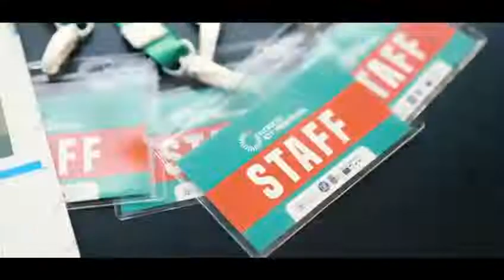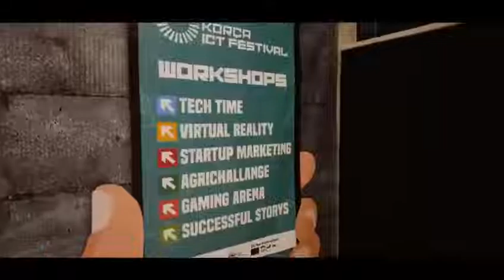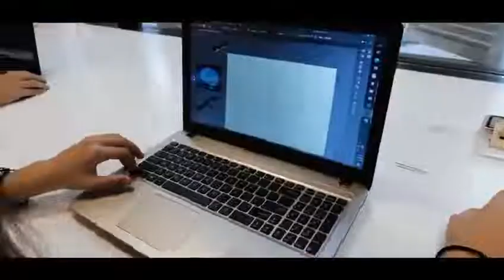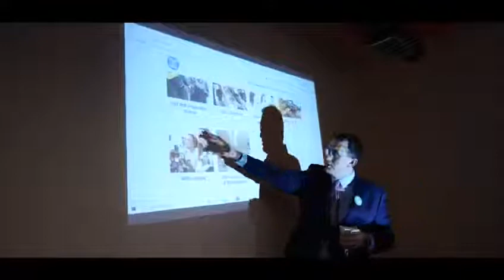ICT Festival Korça 2021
🔊 Join me for ICT FESTIVAL KORÇA and learn how to accelerate your ideas, boost your motivation and reach success the Startup Nation style.

I shared hands on experience and tips on how to become winners against all odds that startuppers endure along their journey.

I touched on how to make a dream become reality, and answer your questions on all topics.

Thanks Korcatech hub for your invitation and I wish all participants a productive and educational festival.

I am Tal Catran.
Accelerators Guru & International Keynote Speaker / Start-Up Ecosystem Builder /
Startup Nation & TEDx Tech Speaker / Marketing & Business Development Senior Consultant / Experienced CEO / Mentor and Coacher of SMBs & Large Enterprises Management and CEOs
Whether you are a start-up newbie, an entrepreneur, or an industry professional, I guarantee you that you will find something here that interests, inspires, motivates or benefits you. You know I say it as I see it!

Don’t Hesitate, Accelerate!!!